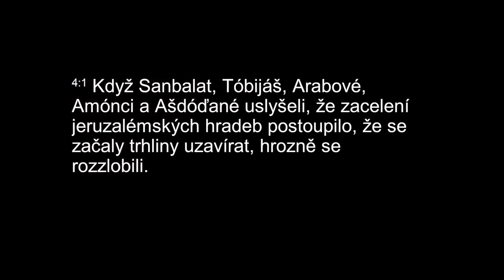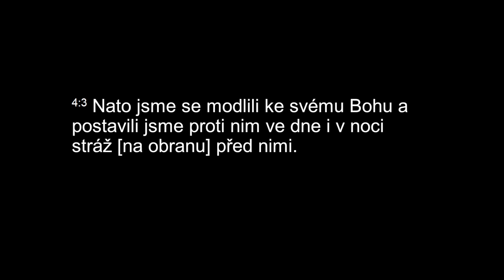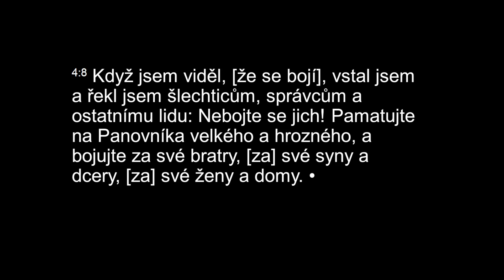Modlili jsme se k Bohu a postavili stráž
Káže: Philip Karásek (Nehemjáš 4:1-8)